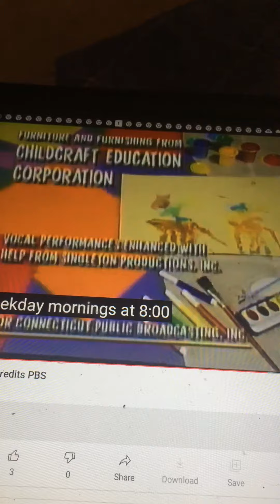Barney Caring Means Sharing Credits